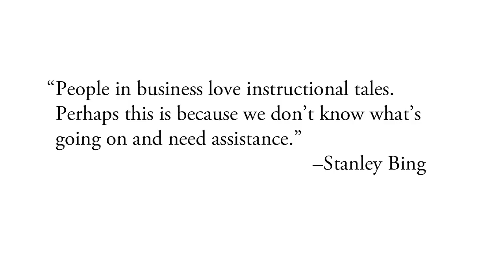Stanley Bing's new book, BINGSOP'S FABLES, illustrated by Steve Brodner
Stanley Bing reads from BINGSOP'S FABLES, The Media Mogul Who Pissed Off His Limo Driver, a fable in his new book, BINGSOP'S FABLES, illustrated by New Yorker artist, Steve Brodner.  Available now.